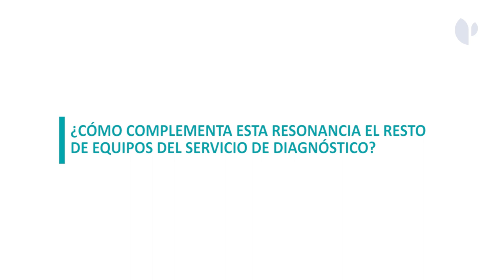La inteligencia artificial llega a las resonancias magnéticas del Hospital Quirónsalud Barcelona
Una de las últimas incorporaciones en avances tecnológicos del Hospital Quirónsalud Barcelona ha sido la resonancia magnética Signa Voyager Air IQ Edition 1.5T. Un equipamiento, que además de mejorar la experiencia del paciente, proporciona mejoras significativas en la calidad de las imágenes. Dispone de técnicas y de herramientas de última generación para el postproceso y el análisis de los resultados, como el AIR™ Recon DL, un novedoso sistema de generación de la imagen basado en un algoritmo Deep Learning (Inteligencia Artificial), que ayuda a proporcionar un mejor diagnóstico.